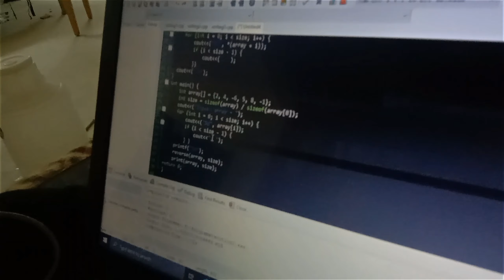Uet Lahore Narowal campus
Aj ka din jigers ke nam